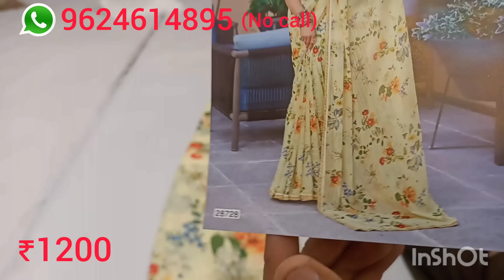boutique party wear sarees#zimmi chu sarees#semi dola bandhej sarees#subhash brand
(no call whatss app only)

    No RETURN POLICY
ONLY DEFECTIVE RETURN

हमारा केश ओन डिलीवरी नहीं है साडी मंगवायी होगी तो पेमेंट  पहले करना होगा

 price Rs

screen shot  भेजे

Address
Rohit textiles
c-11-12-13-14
panchratan market
amir road
palanpur pincod 385001
GUJARAT